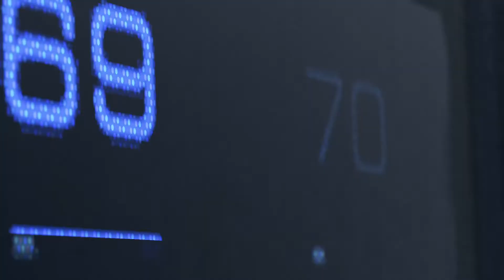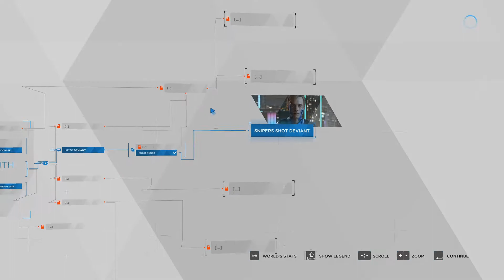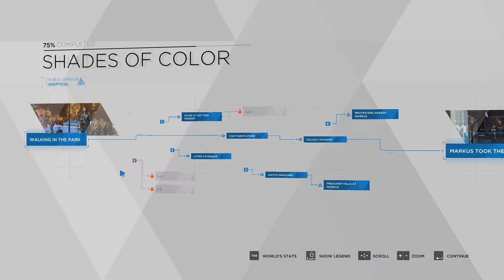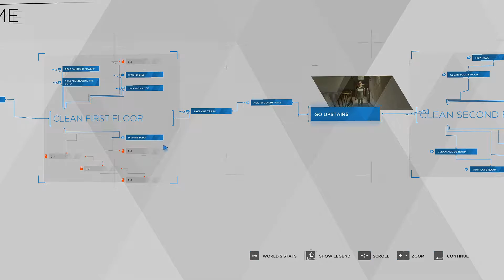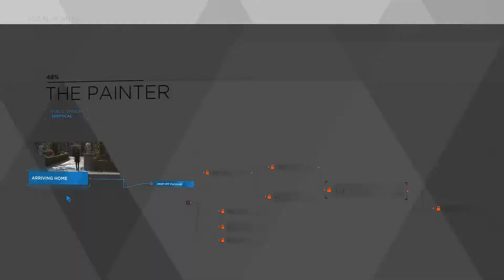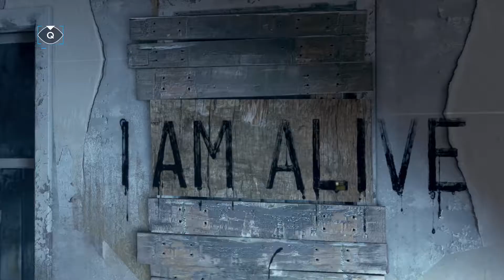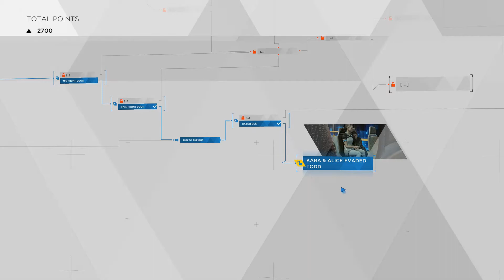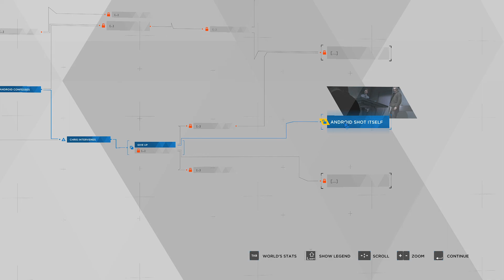HIS NAME IS CONNOR!!! | Detroit: Become Human - Part 1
PC Specs:
Case: Corsair 570x RGB
Motherboard TUF Gaming Z490 plus (Wifi)
CPU: Intel i7 10700K
RAM: 16gb 3600mhz Corsair Vengeance Pro RGB
GPU: EVGA RTX 2080 super
SSD: Samsung 970 Evo Plus 500gb
HDD: 2TB Seagate Barracuda 2.5 inch
PSU: TX750M
CPU Cooler: H100i RGB

All Copyrighted content in this video belongs to its respectful owners.